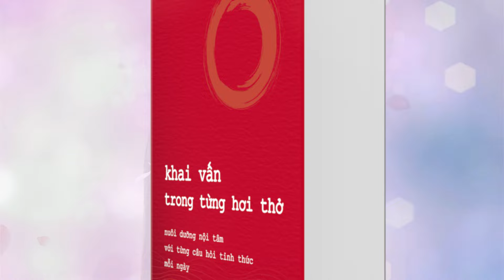Khai Vấn Trong Từng Hơi Thở - Dưỡng Tâm Với Từng Câu Hỏi Tỉnh Thức Mỗi Ngày | Ruby Nguyen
SÁCH ĐÃ SẴN SÀNG ĐỂ ĐẶT TRƯỚC!

Vậy là sau những tháng ngày ấp ủ, cuốn sách thứ 2 của tôi đã sẵn sàng để bạn có thể đặt trước NGAY HÔM NAY.
Có lẽ bạn sẽ không hình dung được tôi đã mong đợi ngày hôm nay nhiều như thế nào. Ngày tôi được chia sẻ cuốn sách của mình với bạn!
Để đánh dấu sự ra đời của cuốn sách, tôi và toàn bộ team RNI đã thật tâm huyết sáng tạo một món quà dành tặng bạn - đó là một video chứa đựng tất cả tâm tư, tình cảm và cảm hứng đẹp đẽ nhất của chúng tôi. Tôi mong sao khi bạn xem video này, một điều gì đó thiêng liêng quý giá trong bạn sẽ được đánh thức.
Biết ơn bạn rất nhiều đã chân thành đề xuất tiêu đề sách. Cuối cùng chúng ta chọn cho cuốn sách một cái tên giản dị - KHAI VẤN TRONG TỪNG HƠI THỞ.
💥NGAY BÂY GIỜ bạn có thể đặt trước và trở thành một thành viên chính thức trong team lan toả cuốn sách này tới với thế giới.
Để tri ân sự đồng hành của bạn, tôi xin được gửi tới bạn phiên bản SÁCH NÓI khi bạn đặt trước sách từ nay đến NGÀY 20/11.

☘️Cuốn sách Khai Vấn Trong Từng Hơi Thở là một hành trình giúp bạn bước qua những rào cản, dẫn lối bạn trở về với bình an, trí tuệ và chạm tới viên ngọc bên trong.
Tôi biết ơn bạn sẽ cùng tôi mang cuốn sách này đến với những ai cần nó để thế giới này thêm một con người có thể tìm thấy lối về với chính mình.
Bạn sẵn lòng chứ?